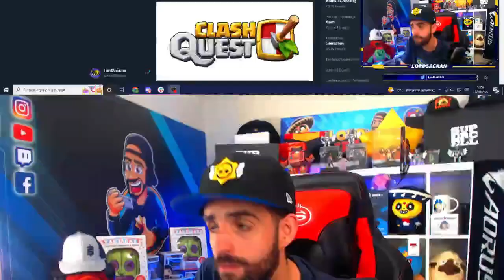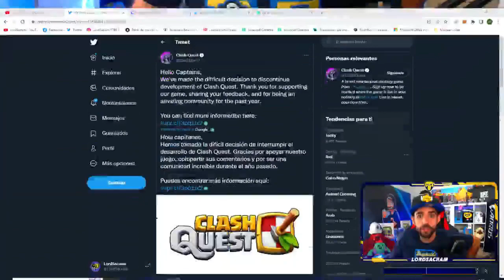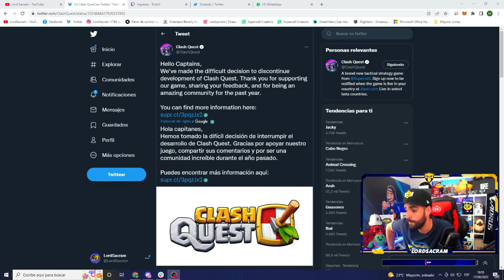SUPERCELL BORRA SUS JUEGOS clash quest | CAMBIA POR GEMAS *GRATIS*